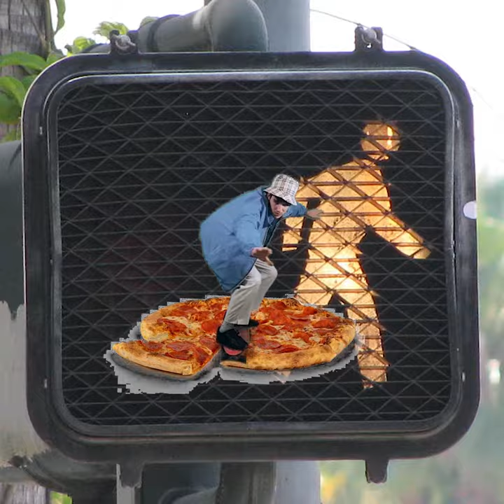ATILI - TRANSWORLD TELLY's TRAVEL